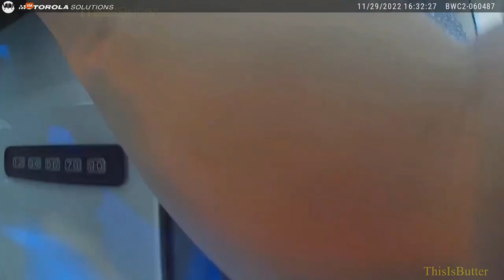Cop$ loose $1.5m to man in suit taser to his face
Don't talk to cops.  Lt. Henry Trujillo and Deputy Mikhail Noel were fired from sheriff’s office in September after an independent investigation found they violated numerous agency policies (and Constitutional rights) including lying (watch video) when assaulting and kidnapping Kenneth Espinoza .

A man has reached a $1.5 million settlement with Las Animas County and others two years after he was shocked in the face with a Taser and forcibly arrested by two sheriff’s deputies.